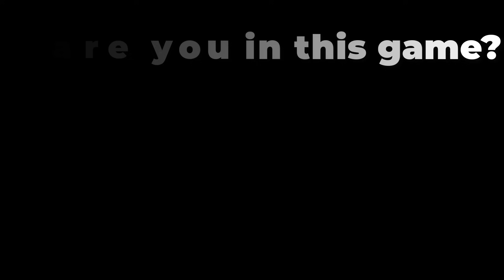NOOB vs PRO vs HACKER vs GOD in Snake Run Race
NOOB vs PRO vs HACKER vs GOD in Snake Run Race All Levels